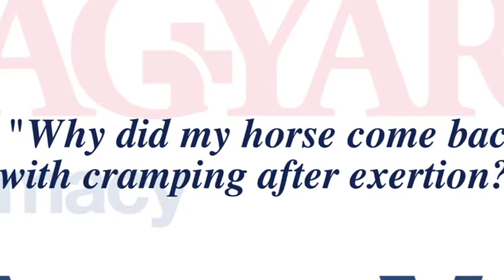Ask a Vet: Tying up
Michele L. Frazer, DVM of Hagyard Medical Institute explains tying up